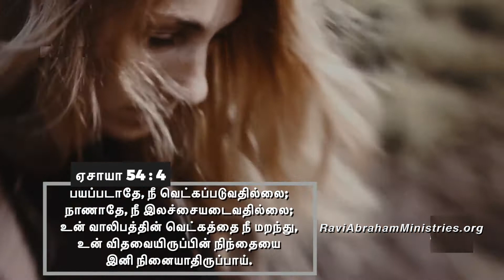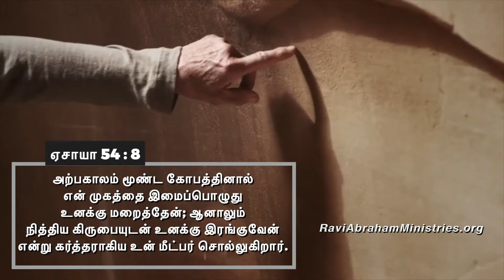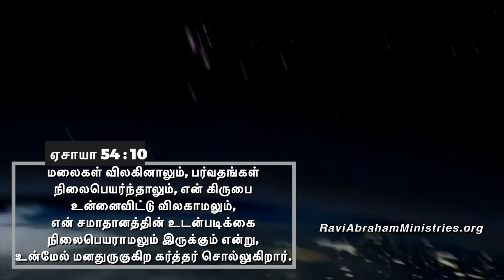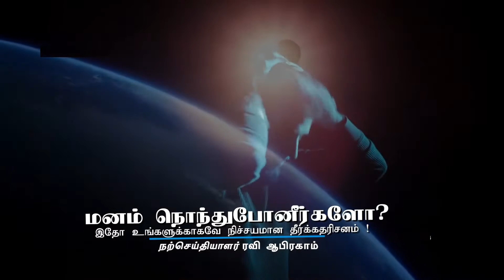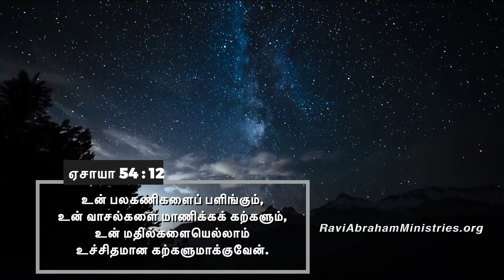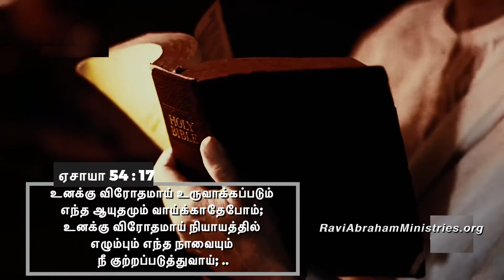✅ மனம் நொந்துபோனீர்களோ ? Tamil Christian Motivational Short message by Evangelist Ravi Abraham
மனம் நொந்துபோனீர்களோ ? இதோ உங்களுக்காகவே நிச்சயமான தீர்க்கதரிசனம்.
✅  The Lord is close to the brokenhearted and saves those who are crushed in spirit.” The Good News: Though you may feel defeated, God is closer than you realise. He is always with you and can heal your heart. “But God demonstrates his own love for us in this: While we were still sinners, Christ died for us. The day is coming when the glory of Christ will rush upon our sad world like the roar of many waters. Jesus will give the word, and a billion Lazarus(es) will shake off their grave-clothes, and never wear them again. Jesus will lay his hand on our broken earth, and like a healed paralytic it will rise, take up its bed, and walk into the fullness of the freedom of the children of God. And then we, standing with glorified bodies upon a glorified earth, will behold Glory himself

✅ You must watch this true and inspirational prophetical message by Evangelist Ravi Abraham.

1)This video is also for teaching purposes.
2)This video has no negative impact on the original works.
3)Fully Gospel oriented - Motivation to pray.
4)This positively transformative in nature.

✅ Powerful Tamil Prayer (Play this powerful video and pray with it together)

✅  Inspiring Prophetical Teaching Series.